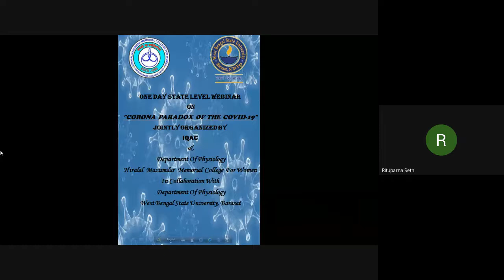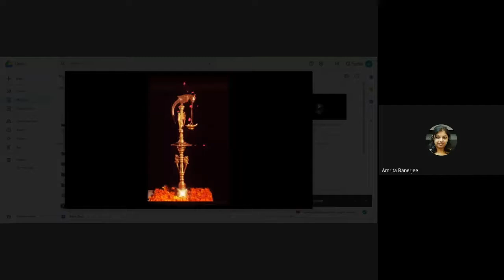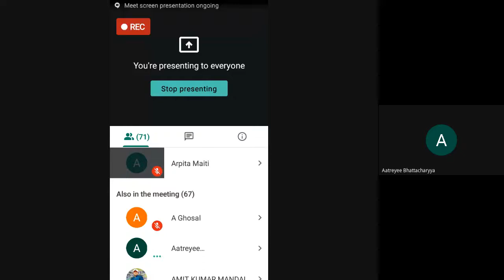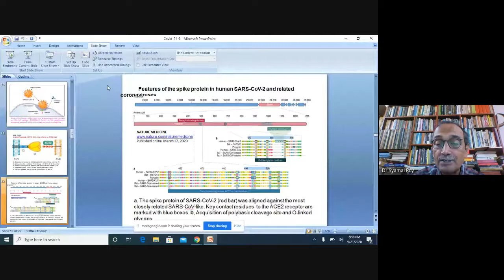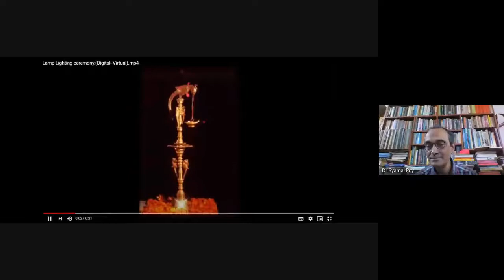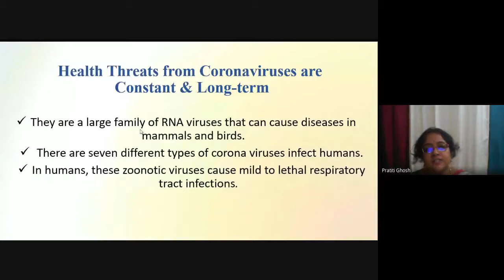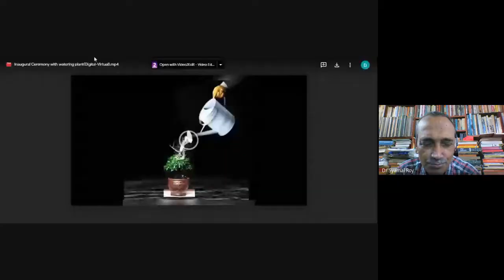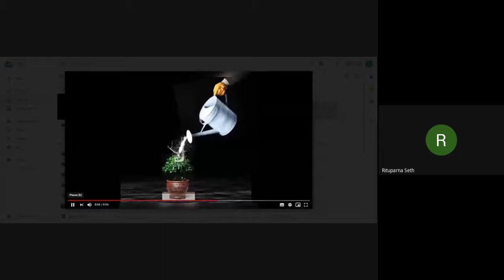CORONA PARADOX OF THE COVID 19 2020 09 21 at 05 34 GMT 7